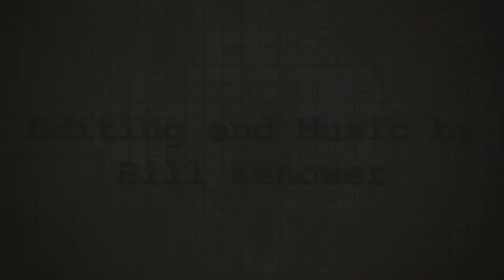Nicola Griffith Interview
An interview with Nicola Griffith, author of Hild.